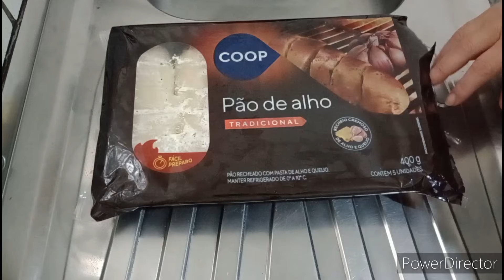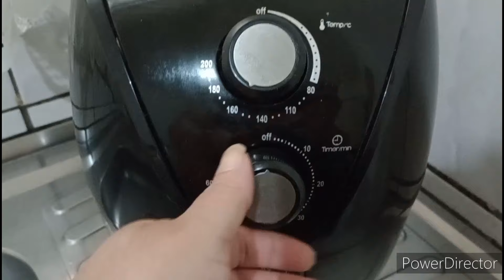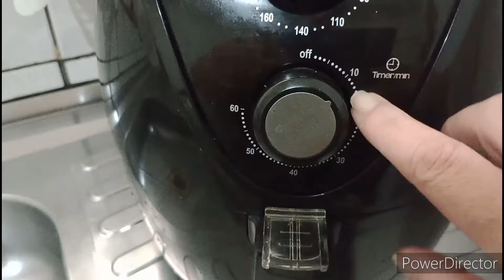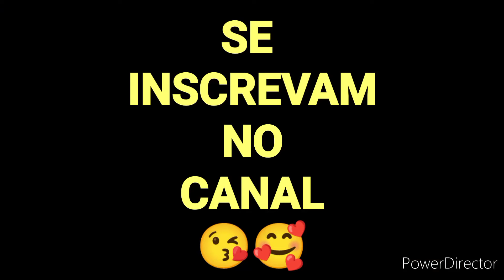PÃO DE ALHO NA AIRFRYER FÁCIL E RÁPIDO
PÃO DE ALHO NA AIRFRYER FÁCIL E RÁPIDO de fazer, macio por dentro, crocante por fora e nesse vídeo eu vou te contar o segredo de como assar pão de alho na airfryer e deixar ele saboroso!

Às vezes, na hora de usar a fritadeira elétrica ficamos com dúvidas sobre o tempo de preparo de cada receita, então aqui no canal faço vários vídeos de receitas na Airfryer pra te ajudar com esse assunto

Vou deixar aqui pra você, vários  vídeos de receitas fáceis e rápidas que você vai amar